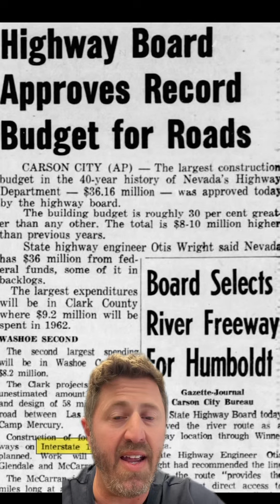ROAD TRIP: Interstate 15 - L.A.'s Mainline to Las Vegas!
Interstate 15 is an integral thoroughfare between Los Angeles and Las Vegas, drawing more than 5 million cars every year for the road trip!

Here’s the story of L.A.’s most important conduit to Sin City.

Let’s get into it!